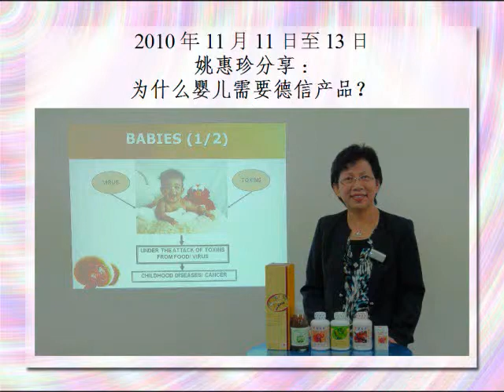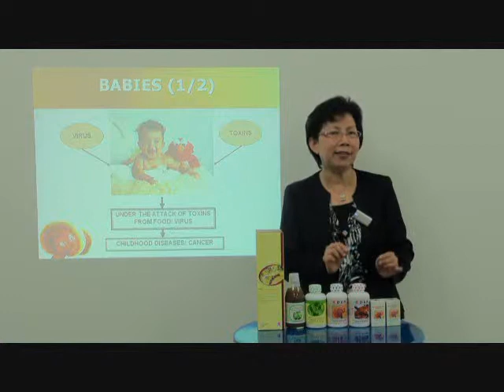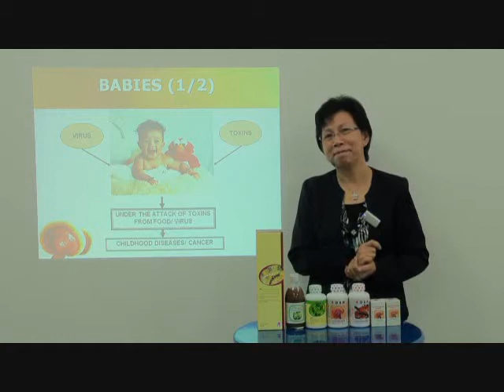为什么婴儿需要德信产品？.wmv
姚惠珍分享:
为什么婴儿需要德信产品？